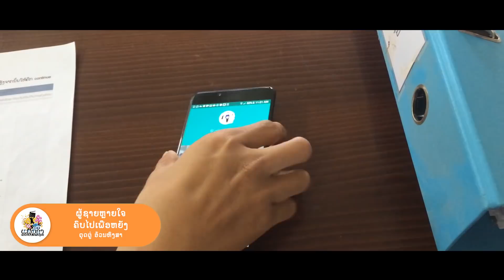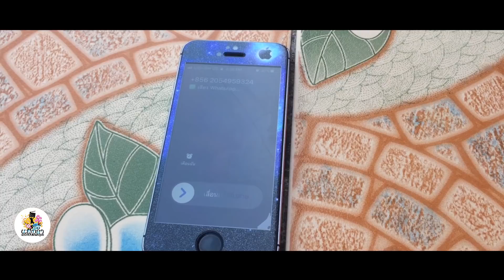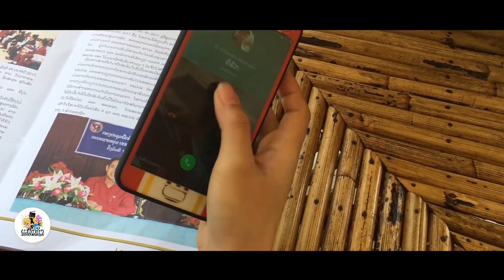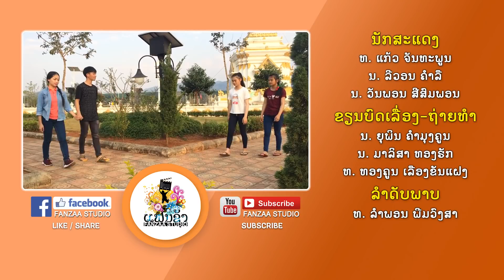ຜູ້ຊາຍຫຼາຍໃຈຄົບໄປເພື່ອຫຍັງ 「Cover by FANZAA STUDIO」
ບົດເພງ: ຜູ້ຊາຍຫຼາຍໃຈຄົບໄປເພື່ອຫຍັງ
ນັກຮ້ອງ: ຕຸດຕູ່ ອ້ວນຫົງສາ
MV Cover By: FANZAA STUDIO